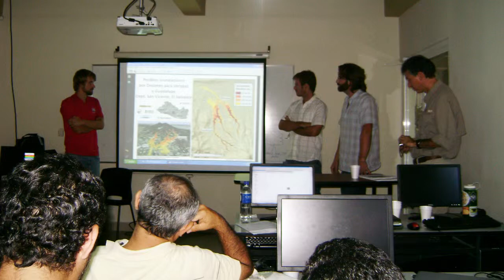Tyler Barton Talks about his Peace Corps work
Tyler Barton Talks about his Peace Corps work in El Salvador. He is a graduate student in Geological and Mining Engineering and Sciences at Michigan Technological University